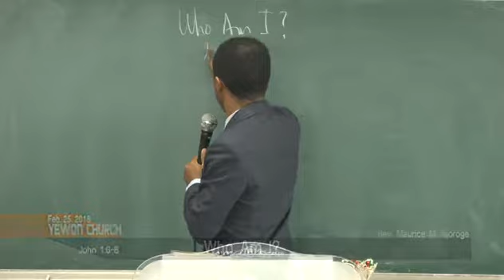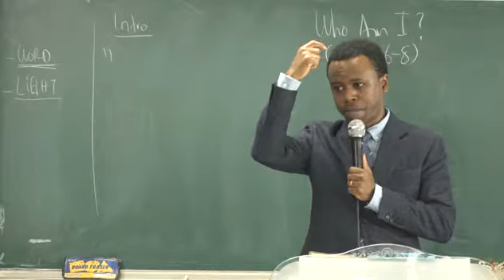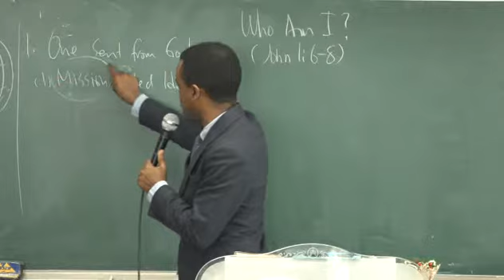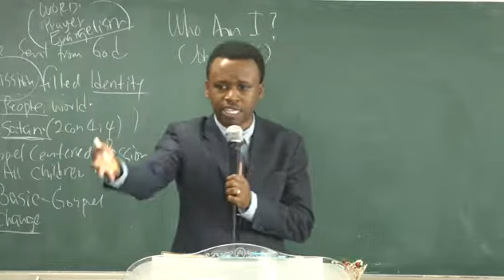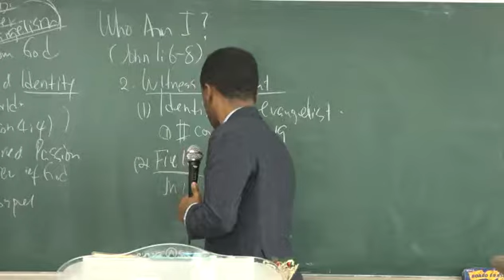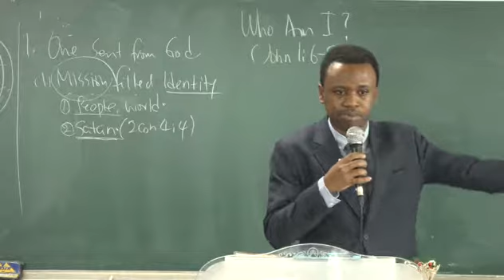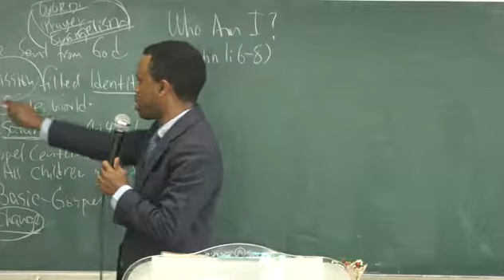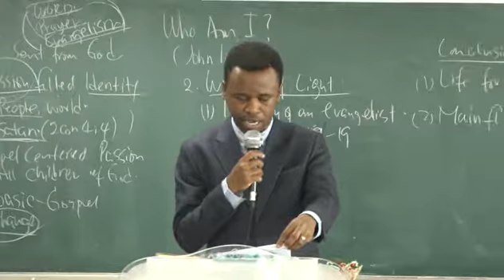180225 Yewon English Department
Title : Who Am I?
Scripture : John1:6-8
Sermon : Rev. Maurice M. Njoroge